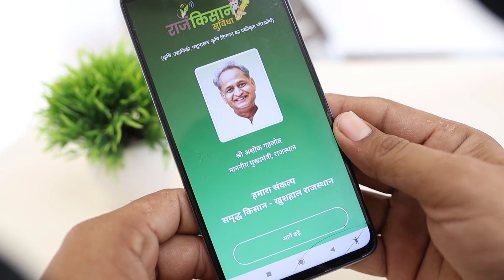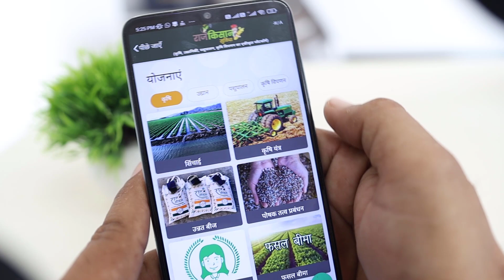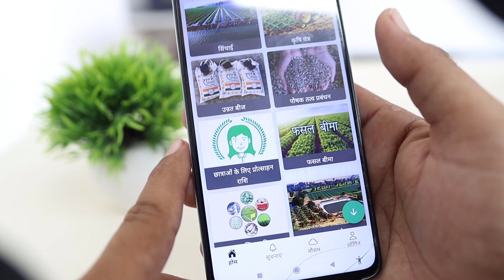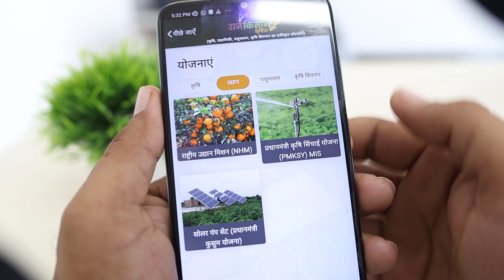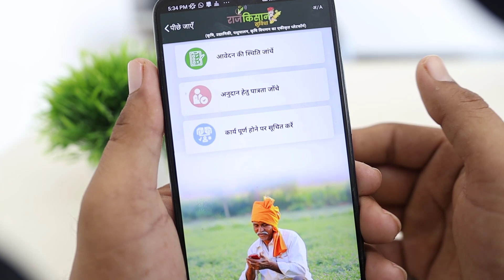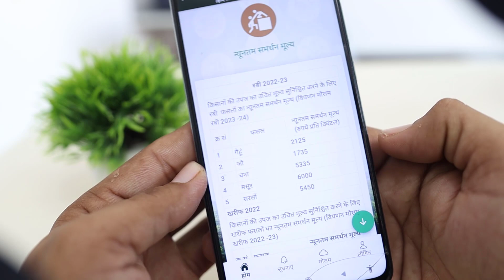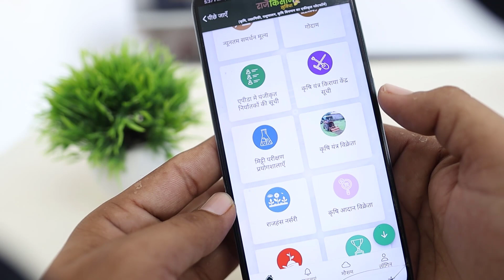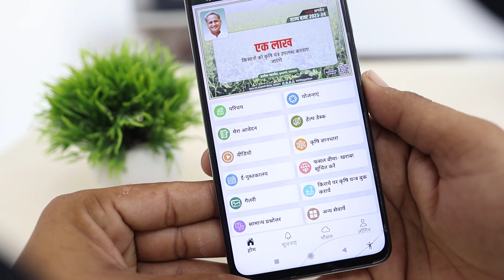किसानों के सब काम यहीं पर ईमित्र पर जाने की जरूरत नहीं | Rajkishan govt app | किसानों को होगा फायदा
rajkishan suvidha app launch karke Rajasthan sarkar kisanon ko bada tohfa dene ja rahi hai kisanon ko is application Se bada Labh hoga Kisan sari sarkari yojnaon ki jankari iss app per le payenge iss ke sath sabhi sarkari yojnaon mein is app ke madhyam Se aavedan Bhi Kiya ja sakega yani kahin jaane ki jarurat nahin hogi Kisan khud Se online aavedan kar sakenge

                                                        Jitendra Singh